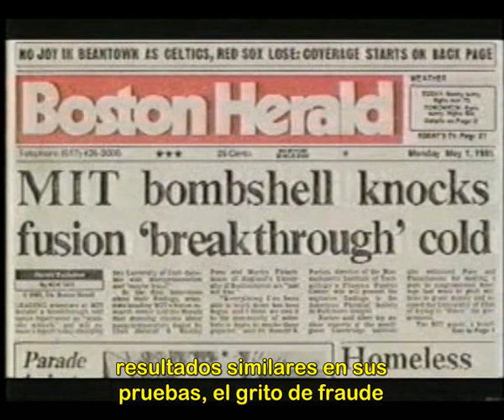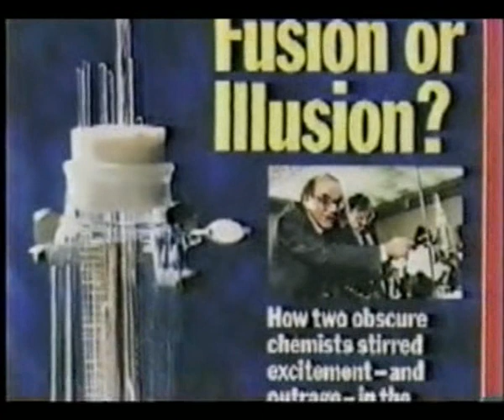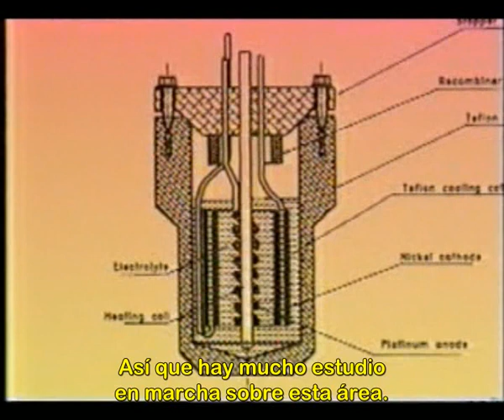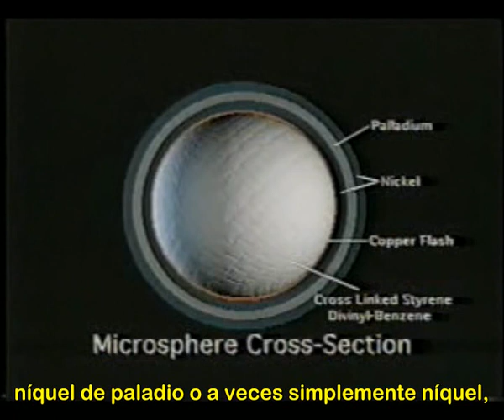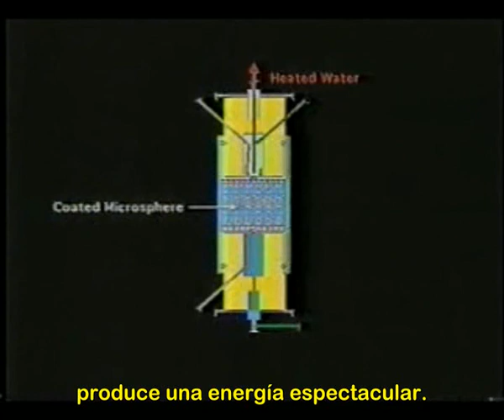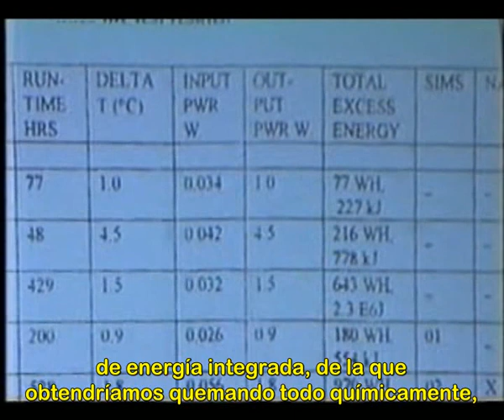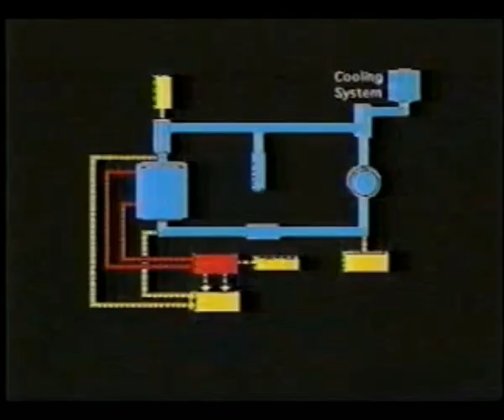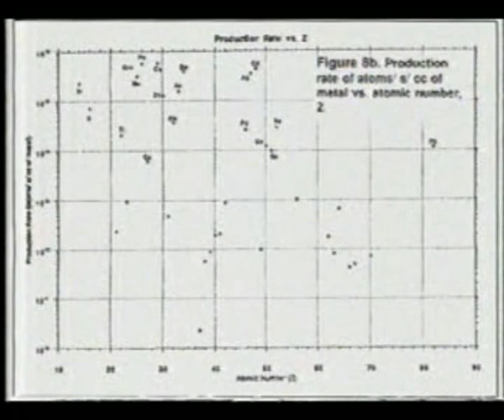Energía Libre, Carrera Hacia el Punto Cero (5 de 11)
A lo largo de este documental se hace un recorrido desde los orígenes hasta el día de hoy en lo relativo a la energía libre y las diferentes tecnologías para captar esta energía. Se inicia con la época de Nikola Tesla y se presentan varios investigadores, ingenieros e inventores que a lo largo del siglo XX han trabajando y conseguido captar esta energía del campo de punto cero. Se muestran diferentes tipos de motores electromagnéticos que funcionan exclusivamente de la energía captada del vacío cuántico. También se habla de antigravedad, como el efecto   Hutchison, descubierto por John Hutchison. Recomiendo muy mucho dedicar el tiempo a ver este documental, no sólo una vez sino varias, ya que es una fuente de información y también de educación.